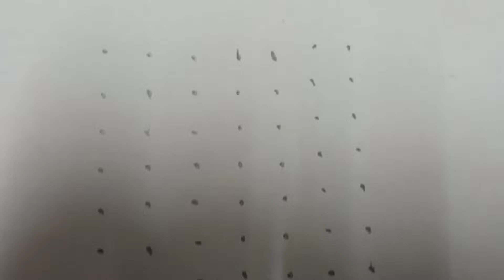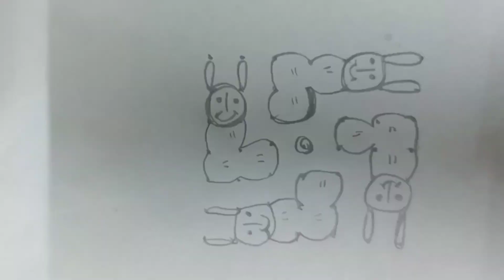muggulu. 7*7 dots